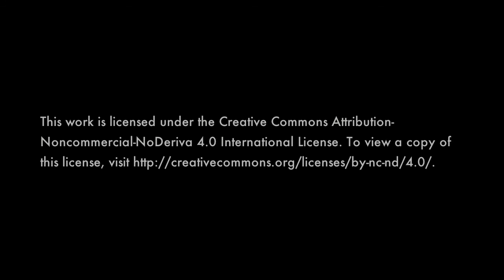Almarineros: The Baranda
English versión of the Ana Camusso's song "La baranda" performed by "Almarineros";

Ana Camusso: Spanish guitar.
David Wapner: vocals and choirs, electric and spanish guitars, virtual instruments, musical direction.